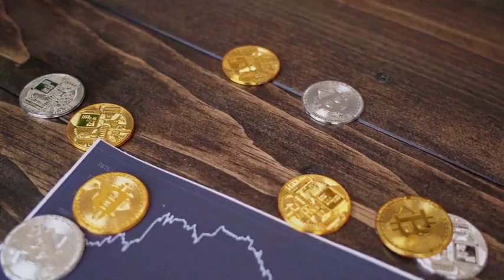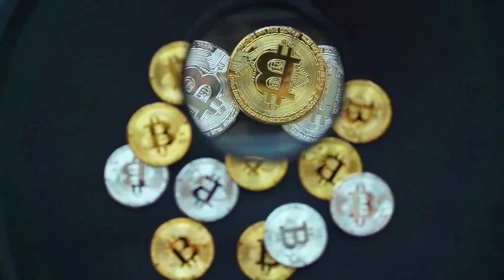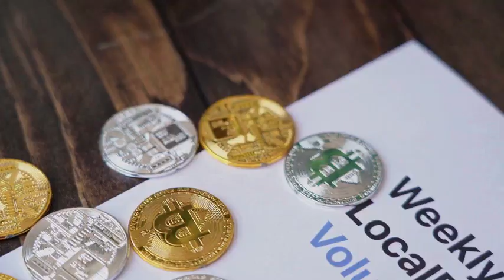VECHAIN WILL X9000 AFTER DEAL WITH CHATGPT - VET NETWORK PRICE PREDICTION 2024-2025